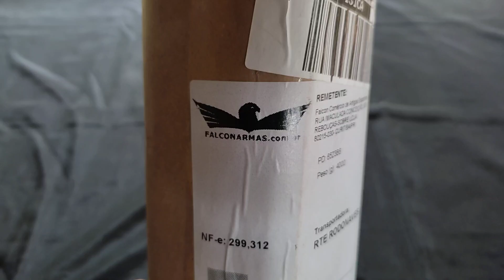Sorteio garrafa térmica(Falconarmas)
garrafa térmica  de ótima qualidade modelo bullet , capacidade de um litro em formato de projetil